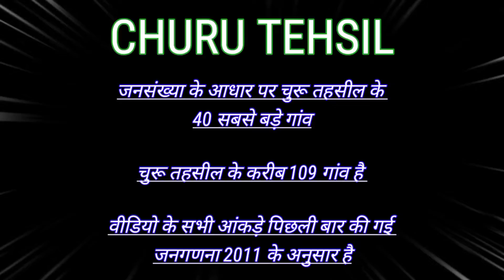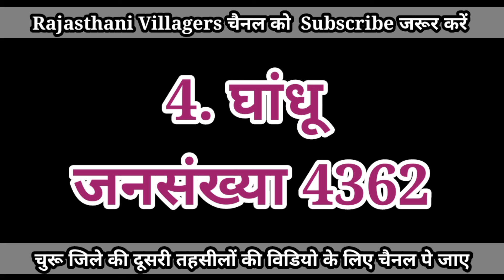चुरू तहसील के 40 सबसे बड़े गांव // Top 40 Biggest Villages in Churu Tehsil // Facts Churu District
Facts About and Information CHURU DISTRICT / चुरू जिले के 51 सबसे बड़े गांव // Top 51 Villages CHURU

चूरू जिले के सबसे बड़े गांव // Top biggest villages in Churu District // Facts about Churu City

Facts About & Information Taranagar ( Churu ) District / Taranagar तहसील के सबसे बड़े गांव की सूची में

Facts About & Information Ratangarh ( Churu ) District // रतनगढ़ तहसील के सबसे बड़े गांव की सूची में

Facts About & Information  ( Churu ) District //  तहसील के सबसे बड़े गांव की सूची में

चुरू जिले के सबसे बड़े गांव // Top biggest villages in Churu District // Facts about Churu

चुरू तहसील के 10 सबसे बड़े गांव
चुरू तहसील के सबसे बड़े गांव
चुरू तहसील के सबसे छोटे गांव
चुरू तहसील के सबसे धाकड़ गांव
चुरू तहसील के दबंग गांव
Top village in Churu Tehsil
top 10 village Churu Tehsil
चुरू जिले के गांव
चुरू तहसील top village
top 10 village in Churu
तहसील चुरू के सबसे बड़े गांव
तहसील चुरू के सबसे छोटे गांव
तहसील चुरू के गांव की वीडियो
तहसील चुरू के सबसे अमीर आदमी
चुरू के दबंग गांव
सरदारशहर के धाकड़ गांव

 चुरू जिले के सबसे बड़े गांव
चूरू जिले के सबसे छोटे गांव
सरदारशहर चूरू जिले का सबसे सुंदर गांव
सरदारशहर चूरू जिले का सबसे धाकड़ गांव
सरदारशहर चूरू जिले के सबसे दबंग गांव
top village in churu district
Top 10 village in churu city

 चुरू जिला मुख्यालय जिले के सबसे बड़े गांव
चूरू पांच जिले के सबसे छोटे गांव
चूरू विधानसभा जिले का सबसे सुंदर गांव
चूरू पंचायत समिति जिले का सबसे धाकड़ गांव
चूरू पंचायत समिति जिले के सबसे दबंग गांव

is based on Internet data. This YouTube
Channel does not claim on the truth of the
informations Provided. Some of the Pictures
and videos in this episode are for examples
only.

utkarsh classes jodhpur, utkarsh classes, utkarsh, best coaching center in rajasthan, best institute for RAS, राजस्थान जिला दर्शन, Rajasthan State wise GK, Rajasthan Gk, Ankit Sir, All Competition Exam, best rajasthan jila darsan, utkarsh classes jodhpur jila darshan, Churu District, चूरू जिला, churu district by utkarsh classes, churu jila by ankit sir

चूरू का इतिहास, churu history, चूरू राजस्थान, चूरू शहर, राजस्थान का चुरू शहर, एक क़िला जहा तोप से चांदी और सोने के गोले दागे ग्रे, चूरू का क़िला, चूरू जिले का सबसे पुराना कुण्ड, चूरू के मुख्य बाज़ार में भरा पानी, राजस्थान के चूरू में तापमान 50 डिग्री के पार, चूरू में बारिश से खुशनुमा हुआ मौसम, चूरू में पीएम मोदी करेंगे जनसभा, चूरू विधानसभा सीट पर दिलचस्प रहेगा मुकाबला, चूरू में कांस्टेबल को रिस्वत लेते रंगे हाथों किया गिरफ्तार, चूरू विधानसभा सीट पर बड़ी मुश्किल में बीजेपी